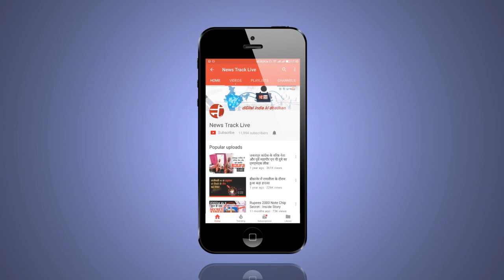दो दिवसीय दौरे पर छिंदवाड़ा पहुंचे सांसद नकुलनाथ ने कहा हर वर्ग है परेशान।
दो दिवसीय दौरे पर छिंदवाड़ा पहुंचे सांसद नकुलनाथ ने पत्रकारों के सवाल का जवाब देते हुए कहा की में बिछुआ ब्लॉक के दौरे पर जा रहा हूँ। वहां से खबर मिली है अतिवृष्टि के कारण सारी फसल बर्वाद हो गई है। प्रशासन तो सर्वे तक नहीं करवा रही है, मुआवजा तो दूर की बात है। आज में वहां जाकर मुआवजा करूंगा, प्रशासन से मांग करूंगा मुआवजा मिले और बीमा सही समय पर मिले। नकुलनाथ ने कहा की हर वर्ग परेशान है चाहे किसान हो, अतिथि शिक्षक हो या छोटे कर्मचारी हो।